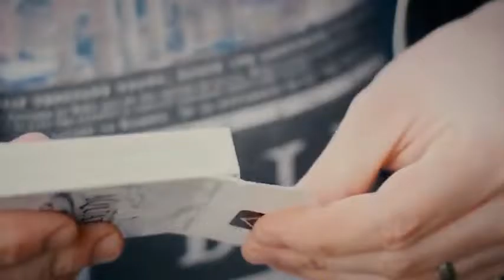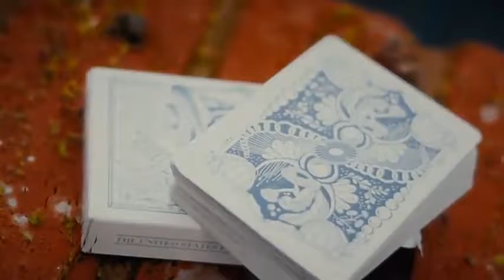Saturn Magic -Aquatica Playing Cards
to purchase this item or view our fantastic range of other magic products